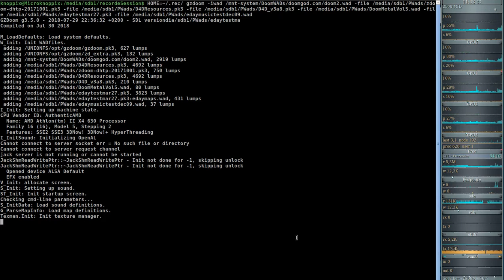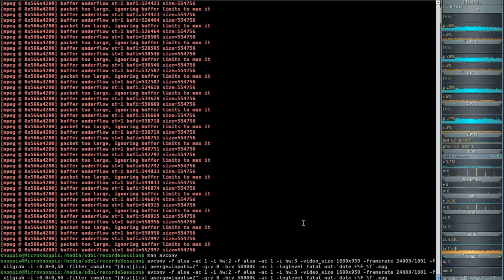DooM 2016 2018 Extermination Day (gzdoom) #05 - Marine HQ